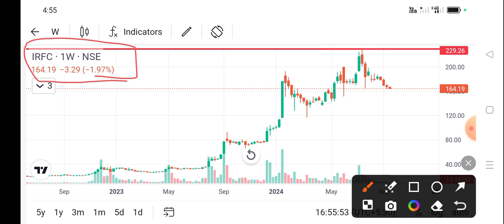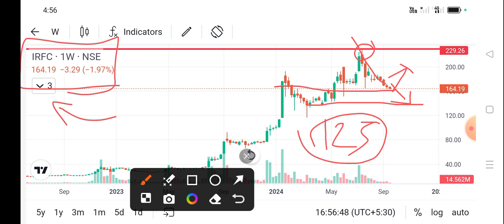irfc share latest news l irfc share price today l irfc share news today l irfc share latest news